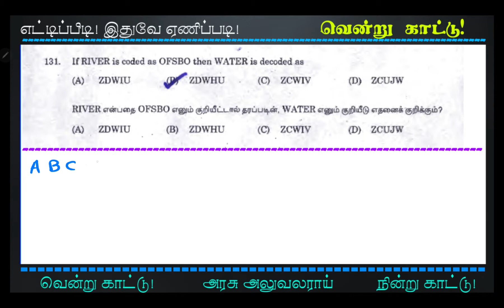TNPSC Maths | If RIVER is coded as OFSBO then WATER is decoded as | Vendrukaattutnpsc | tnpscmaths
If RIVER is coded as OFSBO then WATER is decoded as

Check out :

2012 TNPSC Maths Questions Solved - Simple Method | Vendrukaattu | Easy Solving tricks